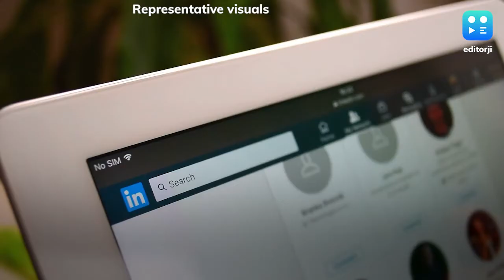Reports: 500 million LinkedIn user account details up for sale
According to reports, a large dump of LinkedIn user account data has been put up for sale online, containing around 500 million user records.